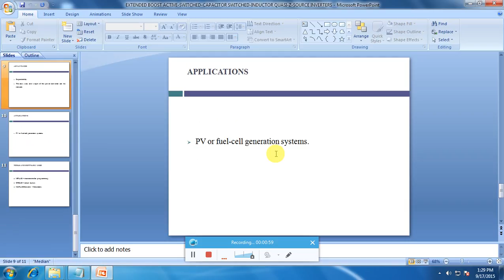IEEE 2015 MATLAB EXTENDED BOOST ACTIVE SWITCHED CAPACITOR SWITCHED INDUCTOR QUASI Z SOURCE INVERTERS